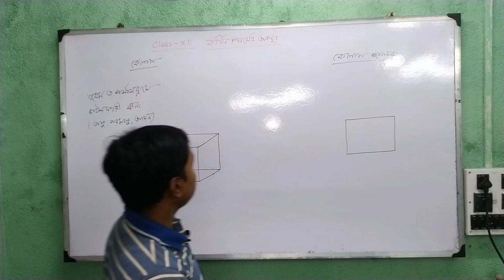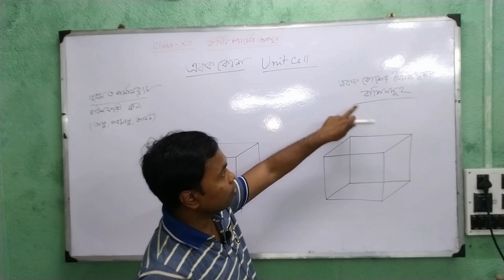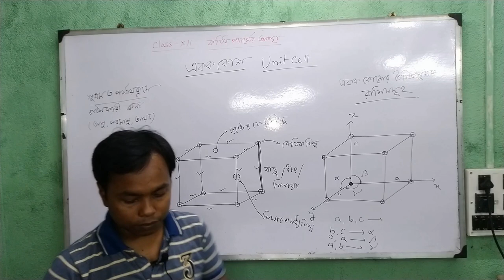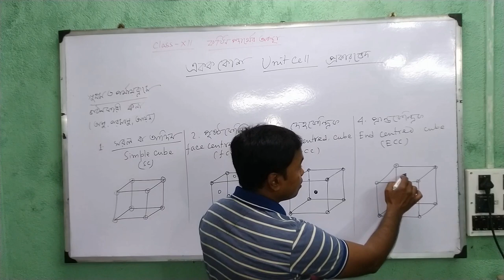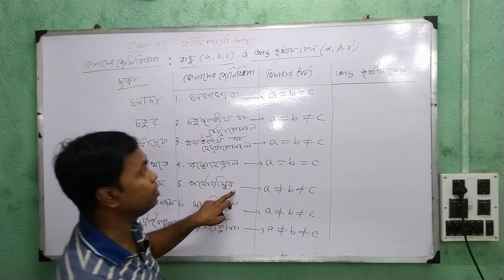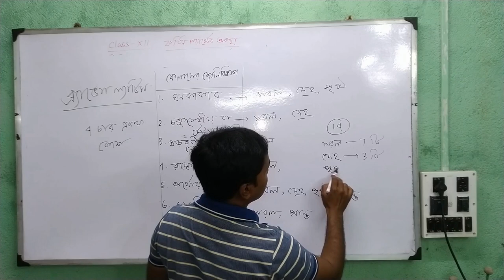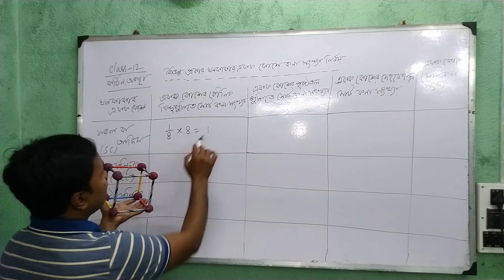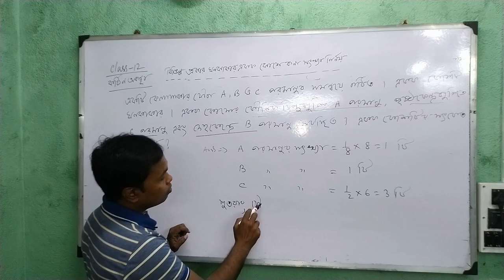Chemistry Class 12 Chapter 1 : Solid Special Class With Model on Crystal Unit Cell Bravais Lattice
Lattice Structure , ল্যাটিস বিন্যাস , একক কোশ , ব্র্যাভেস ল্যাটিস